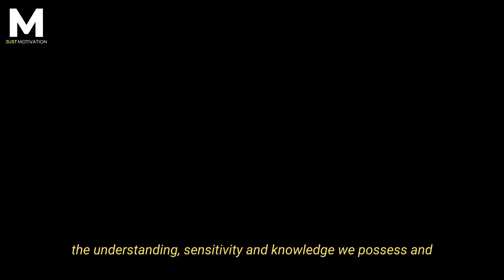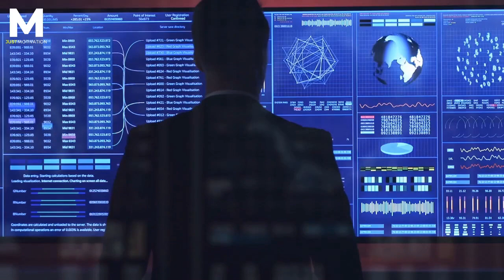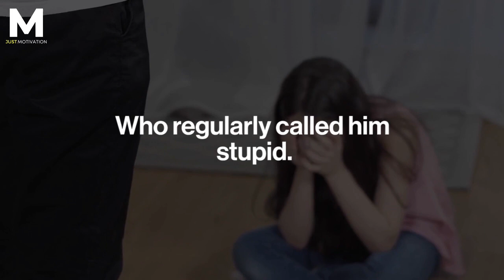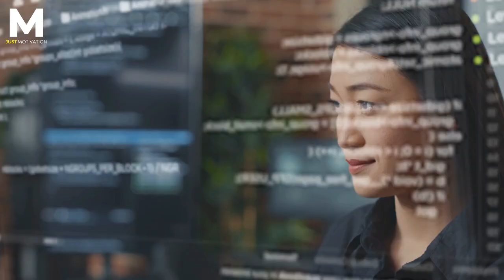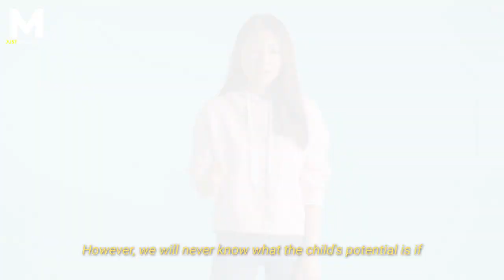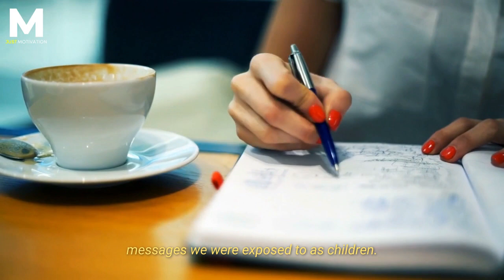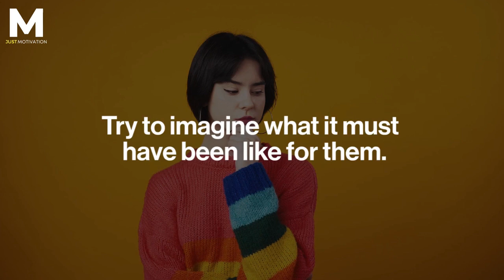Louise Hay - Look in The Mirror Like This Every Morning | Achieve Your Goals 10X Faster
People who already love themselves can increase their self-love. We are doing the best we can with the understanding, sensitivity, and knowledge we possess. Let go of beliefs that have been dictating our behaviour. It is unnecessary to become upset in order to clean a room. If an idea or a belief does not serve you, release it.
Exercise is to construct a list of everything your parents said was wrong with you. One customer's father's rage was the sole cause of his suffering. The feeling of inadequacy stems from being neglected and abandoned. As a youngster, what negative messages did you receive from family, teachers, friends, authority figures, and your church? Jot them all down, take your time, and be mindful of your emotions.
The concepts that must be eliminated from your consciousness are those that make you feel inadequate. When we attribute blame to someone else, we abdicate our own responsibility. For the sake of our freedom, we must acknowledge that our parents did the best they could with their knowledge. Understanding allows us to rise above the situation and take charge of our future. I believe that we are all travelling through eternity indefinitely.